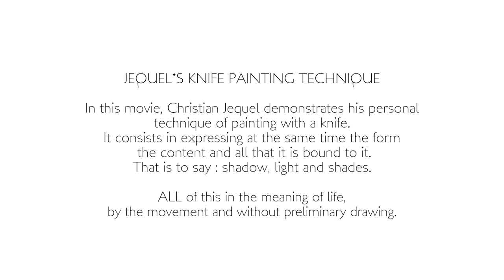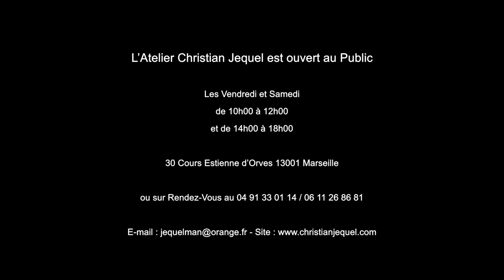Christian Jequel technique Jequel de peinture au couteau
technique Jequel de peinture au couteau